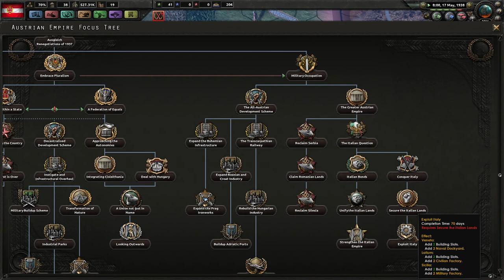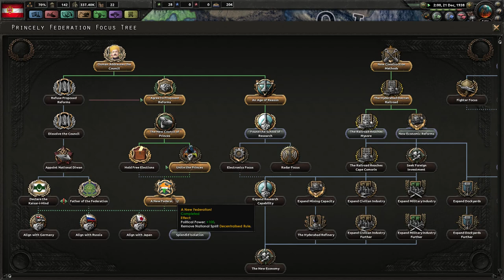HOI4 Kaiserreich Polish-Lithunaian Commonwealth EP1 - Getting Rid of Negative National Spirits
The New King of the Commonwealth decides that the first priority of the newly reformed nation is to rid it of hindrances.